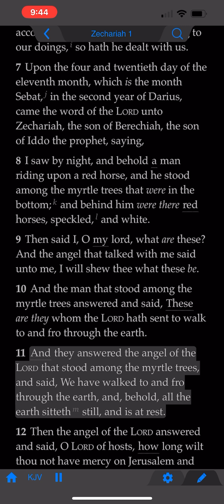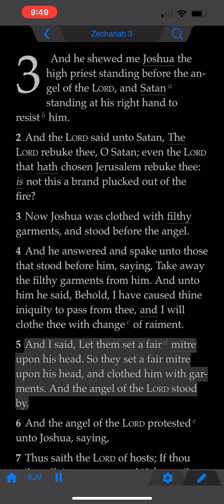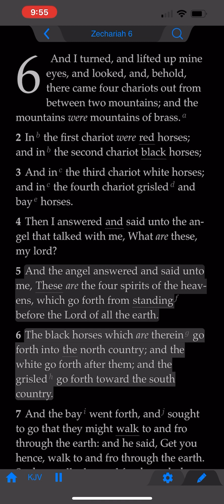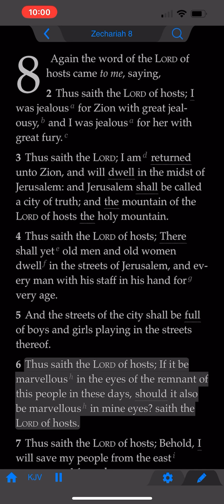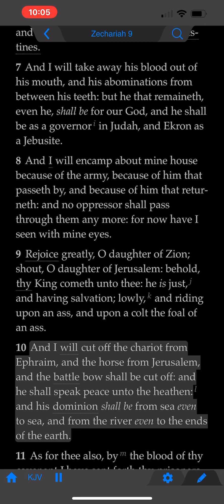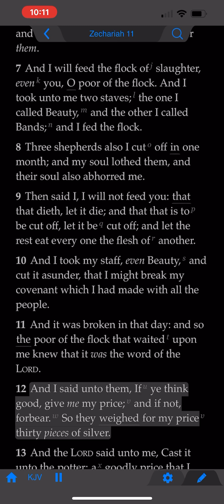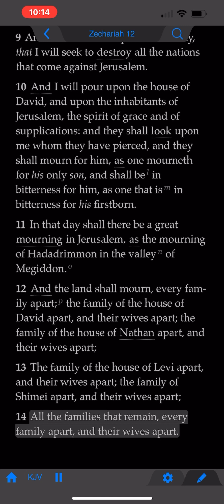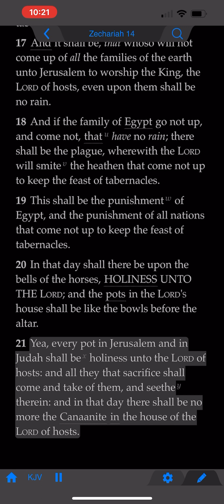The Book of Zechariah (KJV)